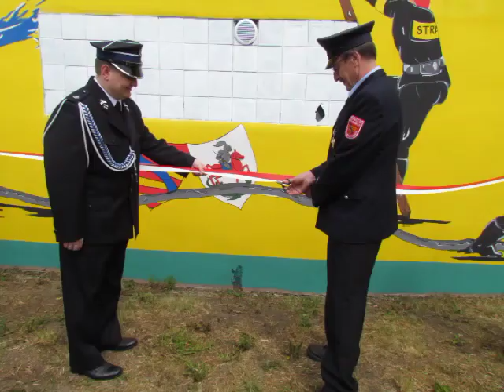Uroczystość w OSP Milicz